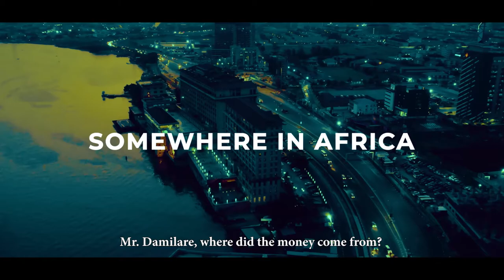THE THREAT (TRAILER)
Damilare finds himself in a mess after sealing a deal with one of his clients in the United State of America. Find out in this intriguing movie THE THREAT.
Directed by Mc Beloved and George Tsouris (Nigeria-USA) movie.